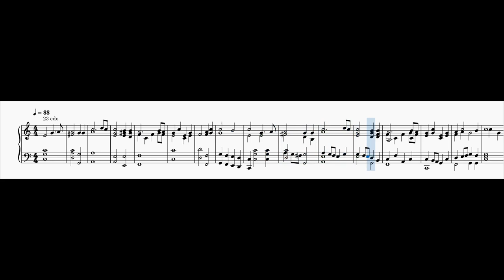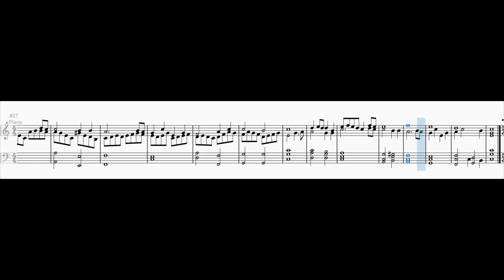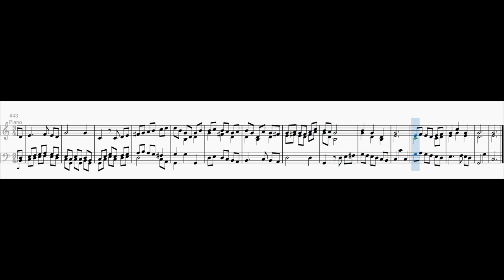Mavila Experiments - Prelude and Fugue No. 1 in C major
I asked myself how some of my 24 Preludes and Fugues would sound like in Mavila temperament. So I picked up my favourite ones.